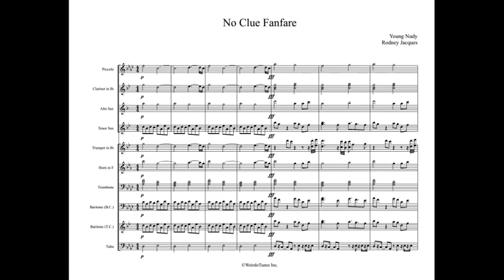No Clue Fanfare Full Display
Arrangement Type: Fanfare

Artist: Young Nudy

WeirdoTunes Inc.